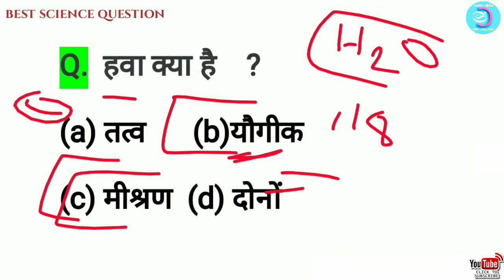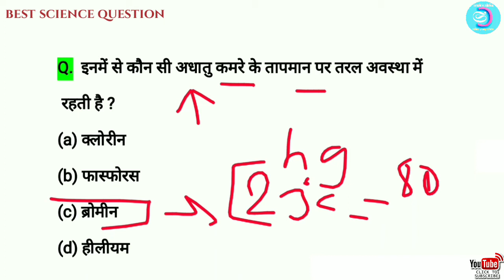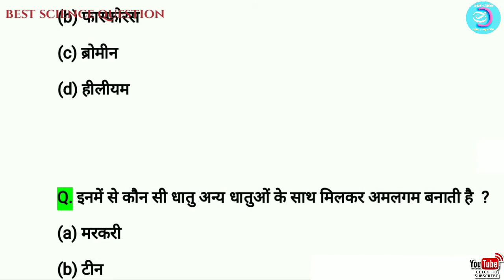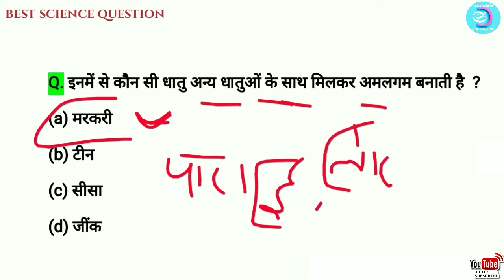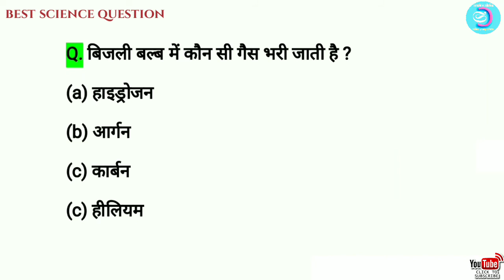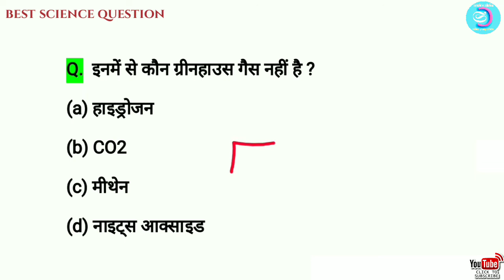Science Gk in hindi for Railway ntpc ssc chsl police cgl mts upsssc & all exam